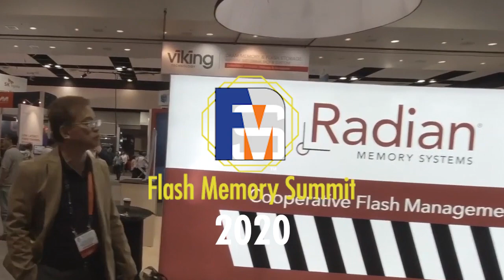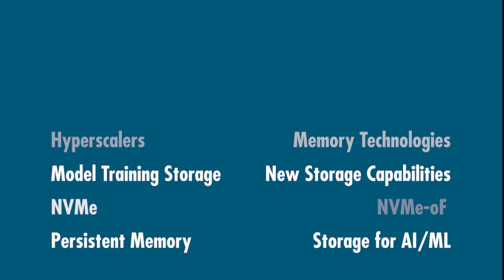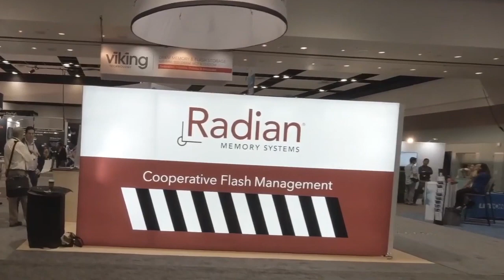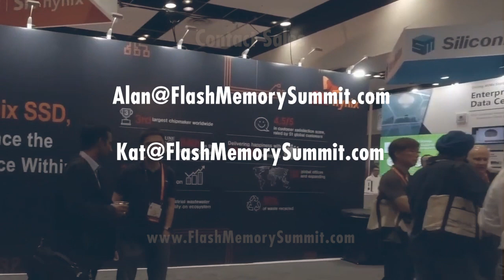Virtual Conference & Expo 2020 | Flash memory Summit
FMS 2020 Virtual Conference & Expo will take place November 10-12, 2020. . Attendees will hear keynotes and the latest technology updates, forecasts, and roadmaps for non-volatile memory (NVM) and how best to implement in Enterprise, Cloud, and Hyperscale environments. 2020 highlights feature NVMe, NVMe-oF, Persistent Memory, computational storage, advanced memory technologies, and key Open Source software topics. Learn the latest storage design tricks, take advantage of networking opportunities, and connect with both established and new vendors and suppliers.